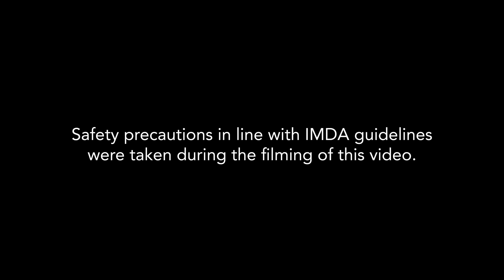Digital Communications and Integrated Media: Living It Up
Watch this sharing to find out more!